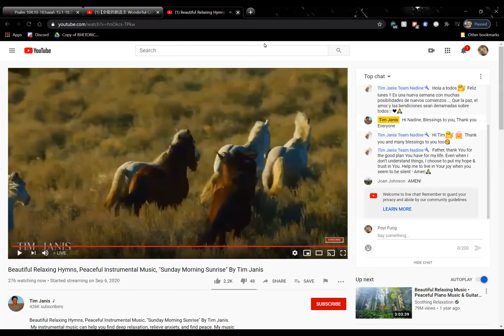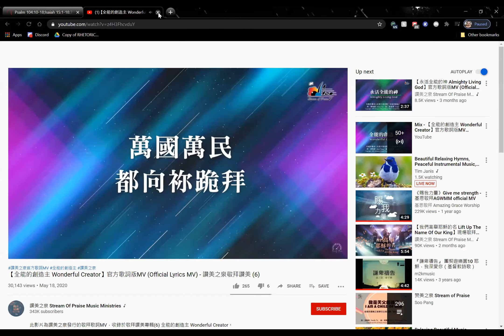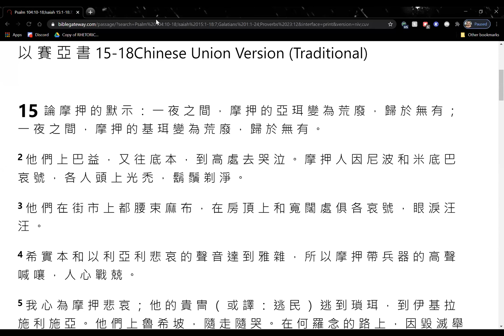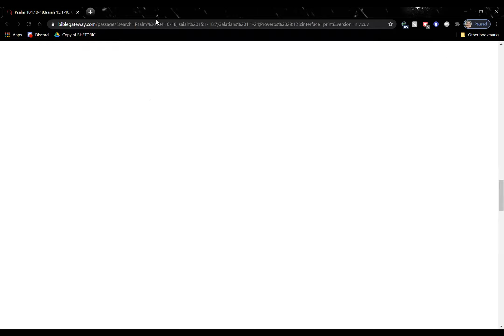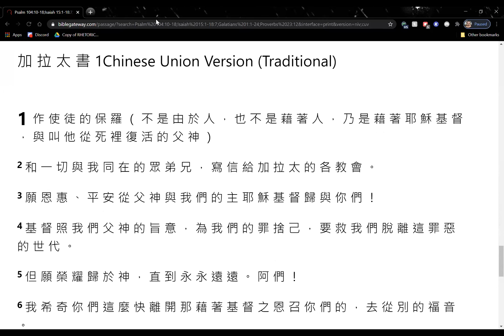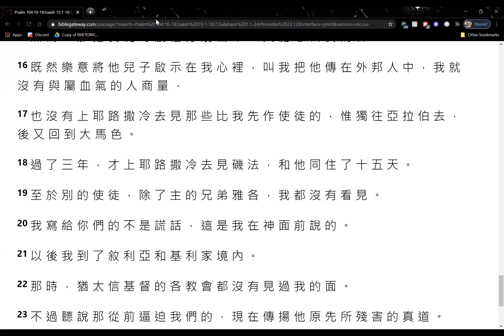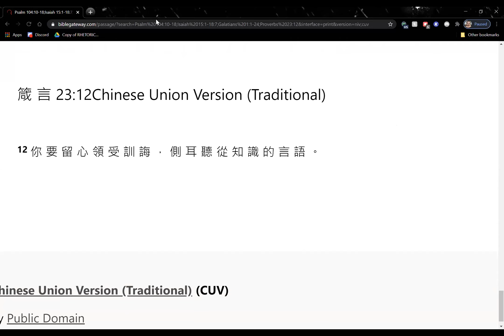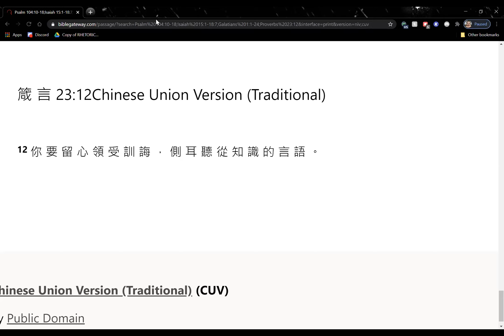2020-9-14 三宣家 - 親近神：每日讀經、祈禱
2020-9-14 三宣家 -  親近神：每日讀經、祈禱

詩 104:10-18
賽 15:1-18:7
加 1:1-24
箴 23:12

Psalm 104:10-18
Isaiah 15:1-18:7
Galatians 1:1-24
Proverbs 23:12